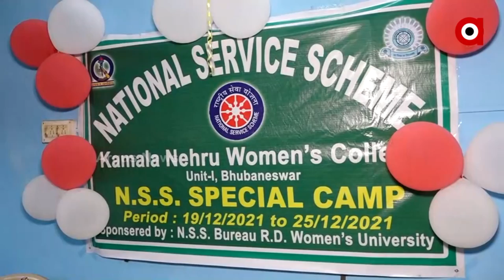ଏନ୍ଏସଏସ କ୍ୟାମ୍ପର ଚତୁର୍ଥ ଦିନରେ ପ୍ରସିକ୍ଷଣ ଶିବିର ।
କମଳା ନେହେରୁ ମହିଳା ମହାବିଦ୍ୟାଳୟରେ ଅନୁଷ୍ଠିତ ହେଲା ଏନ୍ଏସଏସ ପ୍ରସିକ୍ଷଣ ଶିବିର । ଚତୁର୍ଥ ଦିନରେ ପହଁଞ୍ଚିଲା ପ୍ରସିକ୍ଷଣ ଶିବିର ।